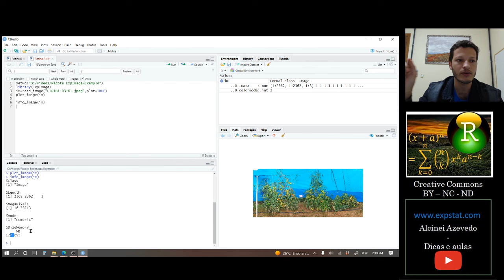[Package ExpImage] 3. Como obter informações de imagens no R: info_image()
Nessa aula ensino como obter várias informações de uma imagem.